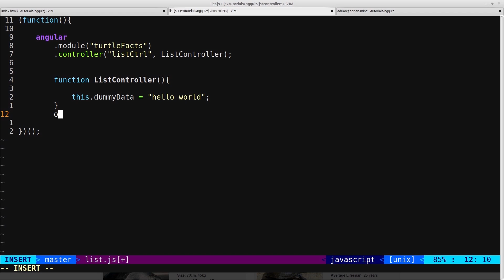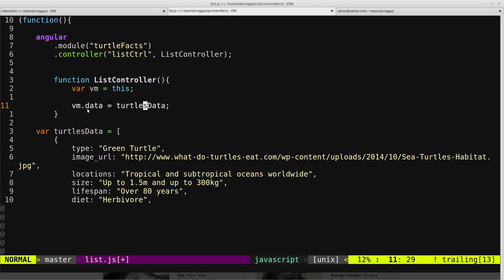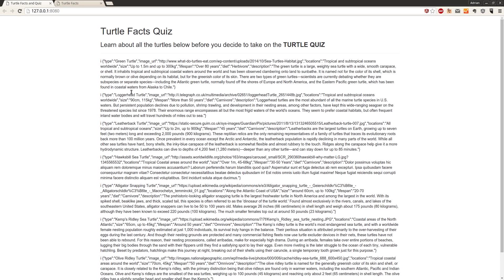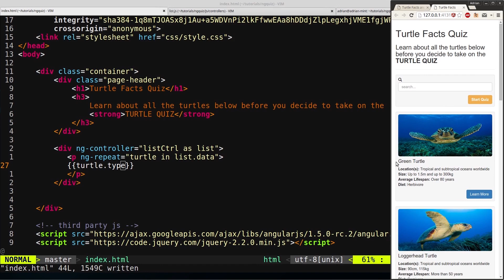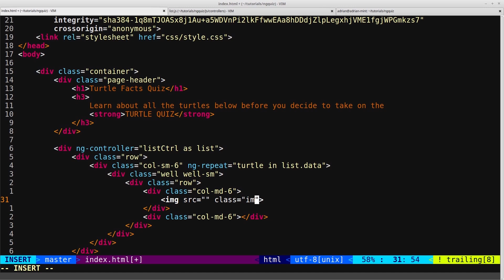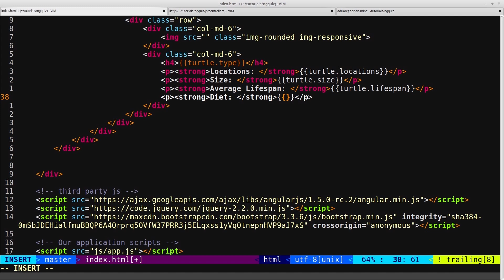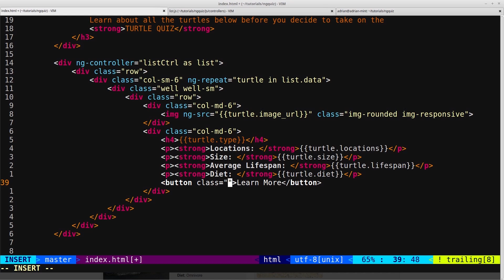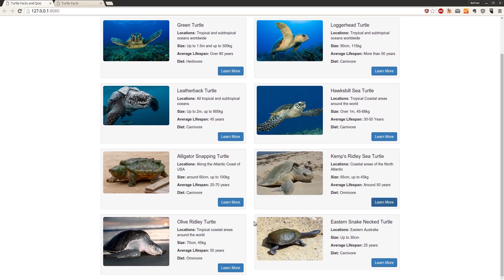AngularJS Quiz App Tutorial (3/24) - Data Binding and Bootstrap Markup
This series focuses totally on the front end angular implementation of the quiz app. However, we still need to have some data for our quiz. This data would typically be retrieved from an API on the backend. But for our purposes we are just going to add the data directly into our application.

Once we have some data we can start styling out the list of turtles on the main page of the application. We will be using bootstrap to style everything just to allow us to focus only on the logical implementation of the app and not on the look and feel of the app.

Bootstrap allows us to do this very easily. If you would rather style it your own way manually or using a different framework then feel free to do that instead. The angular implementation will be the same.

Bitcoin: 39iDX27ZSkYtRhUrH5r5YN128wEjwDmSYp
Ethereum: 0x38b3cBF8Ee3EeeeA33D1925bA0ce0e90c8EcFD46
Horizen (ZEN): znanBCHpWJecBwZZmft9r5QzbzRX4nQn6Dz